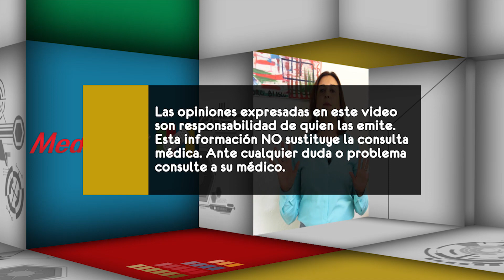¿Qué es la fibrosis quística?